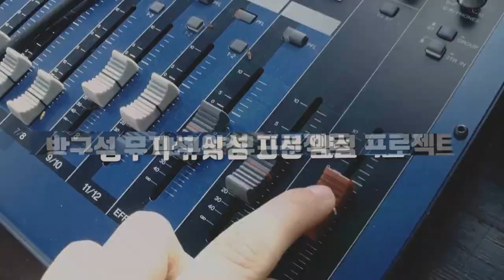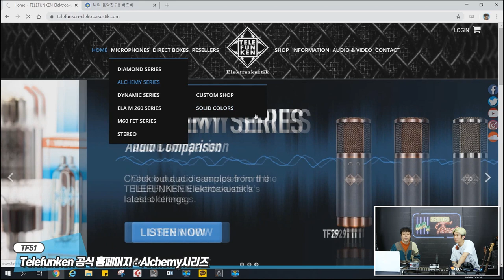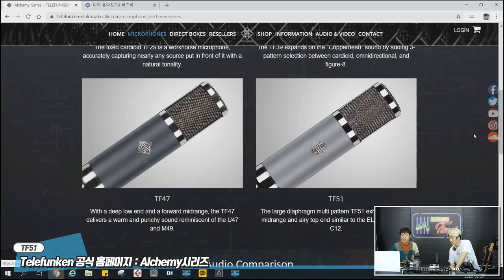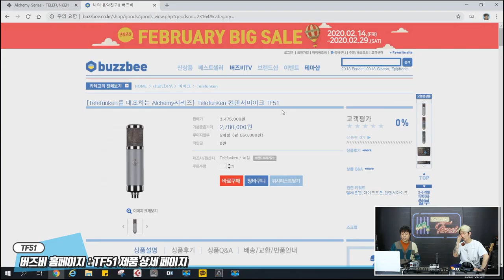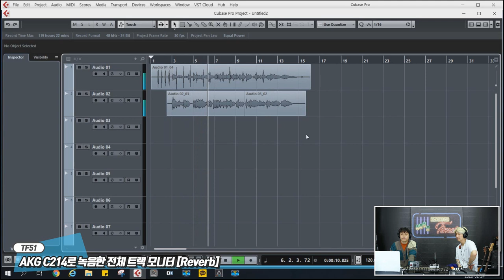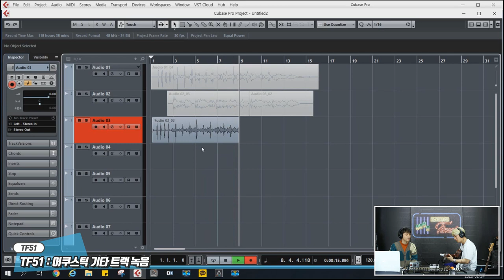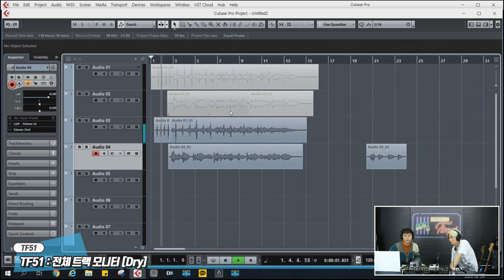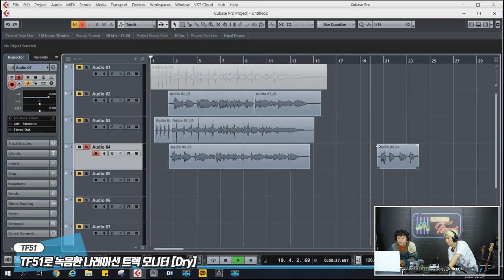RecordingTimes 144회 Telefunken 마이크 TF51